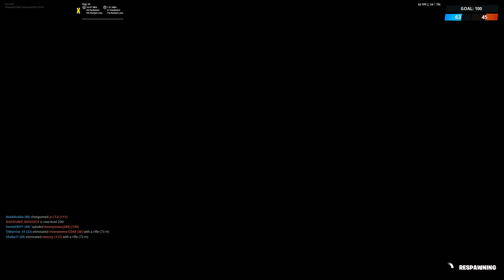(RNW) Fortnite, Chapter 2, My First Games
Hello Guys, I am now doing this Description I have no clue what I am about to say. BUDDA BUDDA!
Today, Not saying "Budda Budda" -RandomNewz. I am playing Fortnite. This is One of my First Games, An another game of Fortnite is coming tomorrow. (11/17/19) After, the Planet Coaster Video.
Fortnite: A Teen Game. It is a game where you shoot, people and when they die they get sucked up by an alien, It isafree game. It is avalibleon PC, Android, IOS, & more.